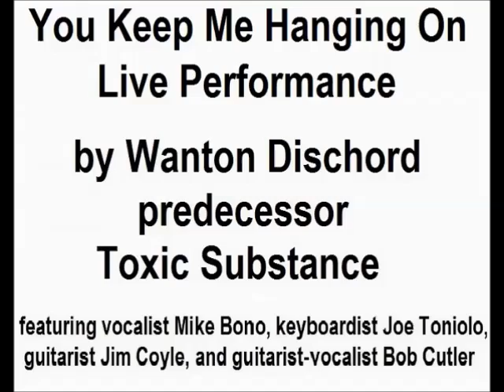You Keep Me Hanging On Live by Toxic Substance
You Keep Me Hanging On Live by Toxic Substance predecessor to Wanton Dischord